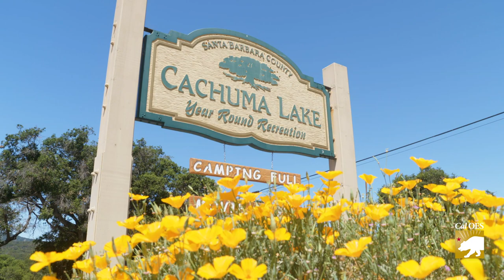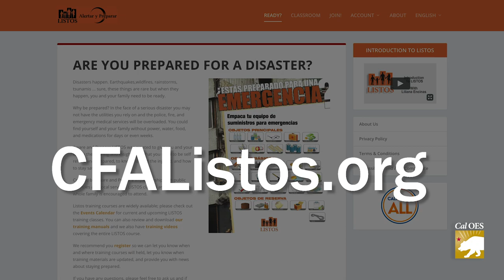Listos Program Prepares Families for Emergencies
Listos – Spanish for Ready – is a grass-roots disaster preparedness program tailored to meet the needs of Spanish speaking communities.  Over 35,000 people have gone through the Listos program since its inception in 2009.  This video shows how families are ready, thanks to Listos.